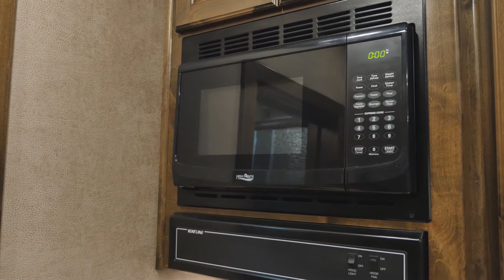2017 4-STAR 4 Horse 13'8" Trail Boss LQ w/bunk at Olympia luxury Coaches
Brand New 4-Star with Trail Boss LQ
Call our sales team to schedule a private viewing of this trailer.
4-Star 4 Horse 13’8” SW TRAIL BOSS
MSRP: $144,550 CASH PRICE: $124,313
Layout:  13’8”ft LQ Side Load / Non Slide / VIN: 36203
ADDITIONAL OPTIONS & INFORMATION:
TRAILER DIMMENSIONS: 8’x33’6”x8’
 Dual Hydraulic Landing Jacks
 LQ UPGRADES
 Two 8klb Axles
 Custom Leather Sofa Yoke’s
 Blocked 3” Axles
 Accent Lights Around All Counters
 Hydraulic Disc Brakes
 Fold Down Bunk Bed / Cabinet Storage
 Jalousie Windows
 Wooden Cover Over AC Shroud
 Insulated Roof
 Marbled Radius Shower
 Stainless Steel Nose
 2nd TV Prep In Nose
 All LED Lighting
 9100 Powered Awning w/ Shield
 Upgraded Metallic Graphics
 Interior Height Upgrade
 Easy Lift Ramps
 Pre Wired For Gen & Transfer Switch
 Butt Side Drop Downs
 Roll Up Screen Door
 WERM Flooring
 Double Hat Rack
 4 Saddle Racks
 Custom Solid Alder Cabinetry
 Stud Divider @ First Stall
 Upgraded 15K BTU AC Unit
 8ft Combo Pod w/Gen Box
 Custom Window Valences
 Enclosed Drop
 Designer “Olympia” Interior Package
 Upgraded Alcoa Wheels 17”
 Michelin XTA2 Tires
 LQ Shelving & Drawer Option